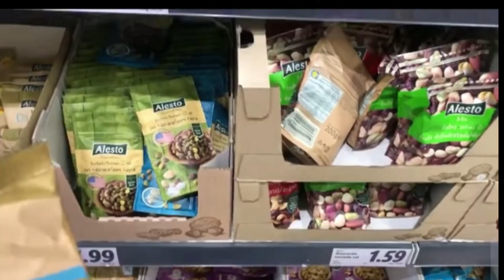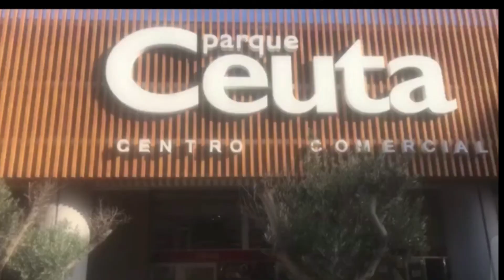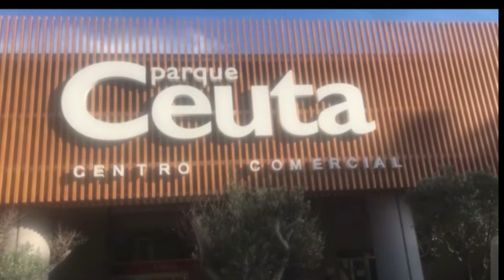دورة في أحلى مدينة سبتة